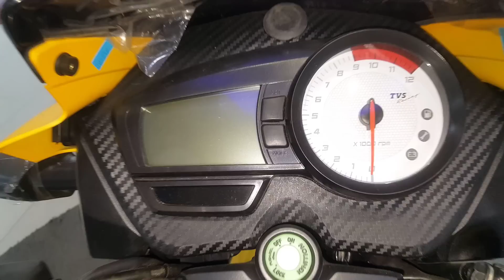New Apache RTR 160 - New Colors - Specs - Features - Price -2018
TVS Apache RTR 160,Specification,Features,Top Speed,Mileage,Price in ind,Bd & Bike Details 2018

New Apache RTR 160 Mileage & Top Speed

TVS Apache RTR 160 Price in India           Rs. 76,778 | Approx
TVS Apache RTR 160 Price in Bd              Tk.1,70,900 BDT | Approx

TVS Apache RTR 160 Specification

Engine Description      159.7cc, 4-stroke, Single Cylinder
Front Suspension Telescopic Forks, 105 mm Stroke
Rear Suspension Monotube Lnverted Gas-Filled shox (MIG) With Spring Aid
Wheel Type      Alloys
Tyres               Tubeless
Wheels            Alloy
Front Brake 270mm Petal Disc
Capacity 9.0 Ah
Voltage        12V

TVS Apache RTR 160 Features

Speedometer Digital
Tachometer analog
Trip Meter Digital
Odometer Digital
Clock         Digital